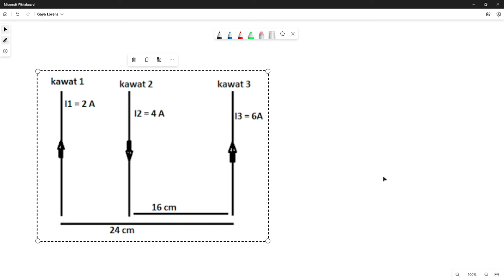Penting! Bahas Konsep dan Soal Gaya Lorentz bagian 3